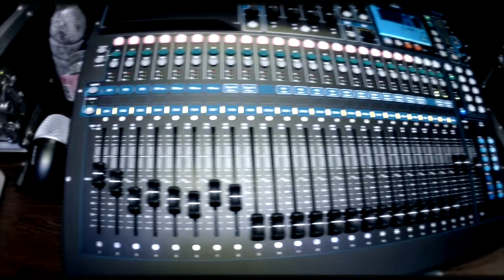MMI VERONA / MVI - Nicolò Bazzani - "Psychosocial" vocal cover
Studente MMI Verona: Nicolò Bazzani
Docente: Marconi Roberto
Brano: "Psychosocial" by Slipknot